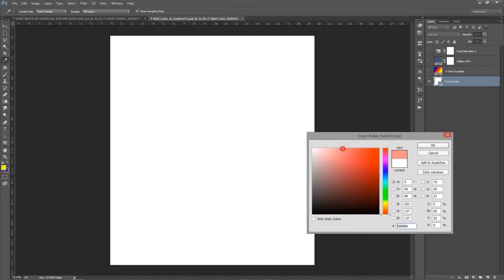TUTORIAL [TMSBS01G A-08]: Change Fabric Color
"T-shirt Mock-up Showcase Builder Set 01.Girl"

Use this constructor to showcase your creativity with professionalism and great.

+ NAKED PRETTY GIRL AS T-SHIRT HOLDER
To emphasize the brighter and more precise dates of your accent its design easily change:
• colors of all the details t-shirts
• significant details and color of clothing and style a naked beautiful girl, demonstrating it — eyes, hair, nails, lips, hat and sunglasses.

+ CREATIVITY POSSIBILITIES
Multivariance — use a set of various provisions of the arms, legs and hair styles to make chains of model (Holder) creative images, the most relevant to your specific tasks — calendar, print catalog, poster, presentations etc.
Movable tag — use the fully editable and movable with pin tag smart object (ability to on/off ) as an additional style element.

Background studio — use any color, pattern, or image as a background, or pull it on the studio cyclorama for the shooting or for unusual encircling effects.

Light studio — use color shading of the scene of the built-in 12 lighting presets, in accordance with the mood of your design.

+ CROP ACTIONS BONUS
• Automatic Crop for Tabloid, A3 and A3+ inclooding trims.
• Automatic Crop for t-shirt close-up square 2700×2700 pix.

+ COMFORT AND ACCURACY
Global pixel perfect All variable elements are placed in the Smart Object. All layers are conveniently structured. To all the most frequently modify objects easily accessible.

+ FEATURES
• Filesize is over 3900×5700 pix, 300 dpi.
• Friendly organized layers, easy and fast editing via smart objects.
• Ready to use with/without the t-shirt holder.
• Accuracy trim deformation to repeat real fabrics.
• Good look for any different light or dark colors and gradients.
• Different print sizes for your design onto the t-shirt: only logo, small picture, full picture print, full pattern print.
• Easy to change details of holder: choose arms, legs and hairstyle, choose size and colorize nails, off/on and colorize sunglasses and hat.
• Easy to change background: white back, textured back, cyclorama or photo on the back. All of them are automatically stylishly blurred.